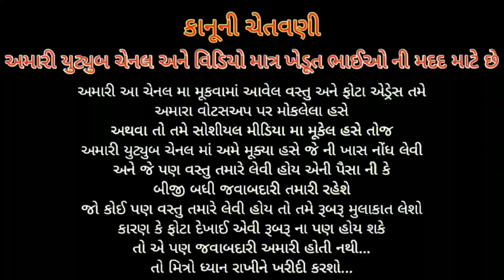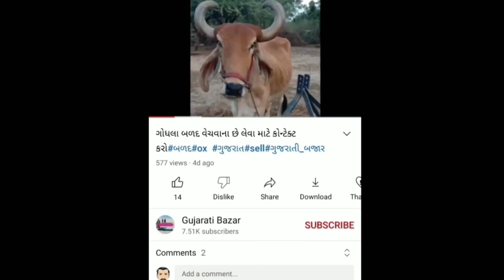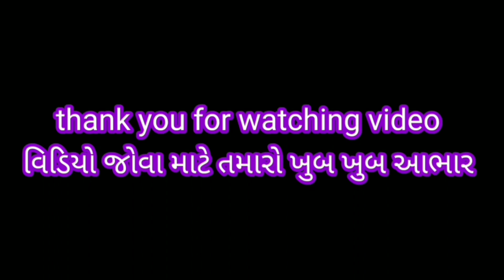આ બળદ ખાલી 15 હજાર મા વેચવાના છે મો.9023209566@Gujarati Bazar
બળદ ના માલિક ના નંબર. મો...9023209566